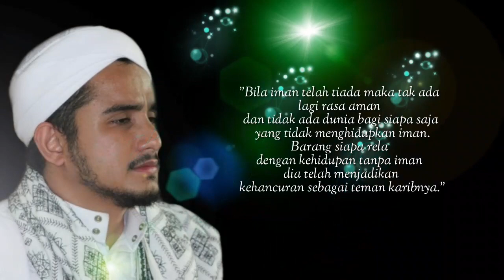suaranya mirip habib Riziq |Habib.Hanif Alathas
suaranya mirip habib Riziq Habib.Hanif Alathas kisah Anjing yang marah akibat dari salah satu pemimpin mongolia menghina Rasulullah ﷺ hingga 40.000 orang mongolia masuk islam.

Maulid Nabi ﷺ
jl.Wr Supratman kp.Utan ciputat tangsel
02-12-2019